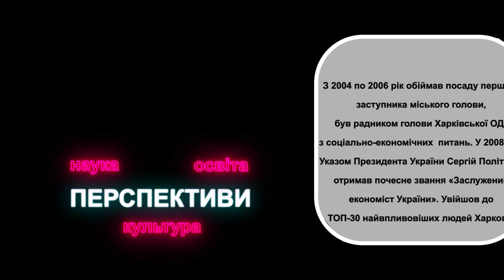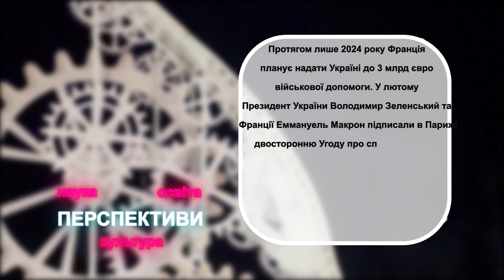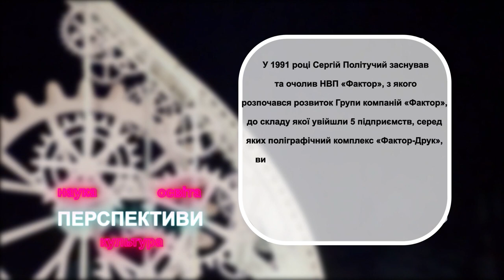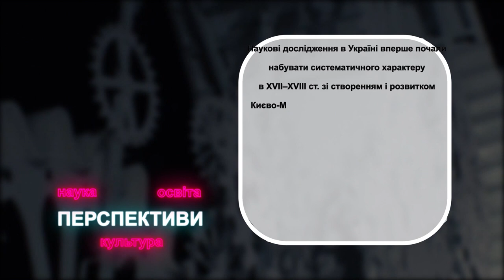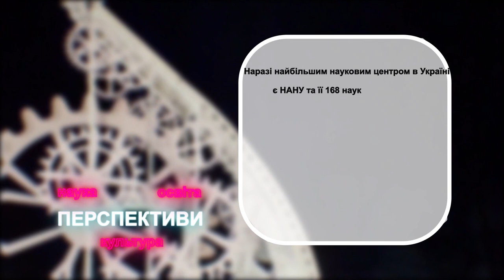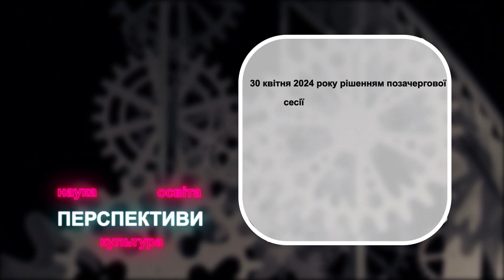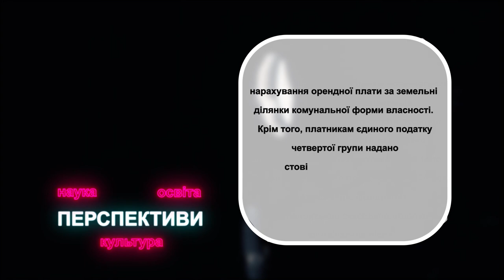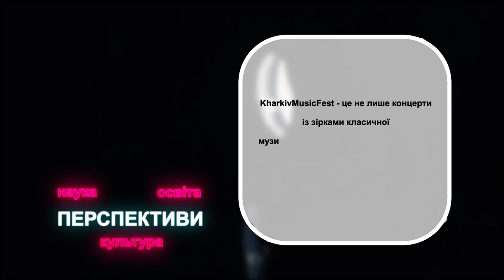Serhii Polituchyi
Serhii Yakovych Polituchyi, a renowned Ukrainian businessman, philanthropist, founder and president of the Faktor Group, candidate of economic sciences, Honorary Consul of France in the Kharkiv, Poltava, and Sumy regions, board member of the Kharkiv branch of the European Business Association